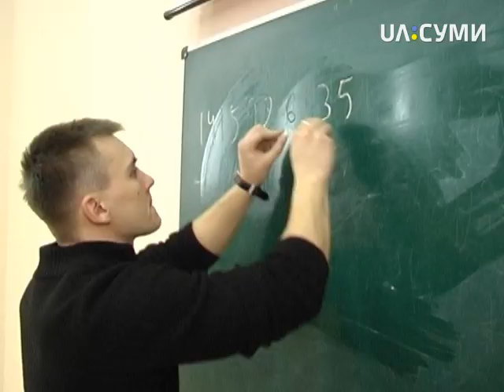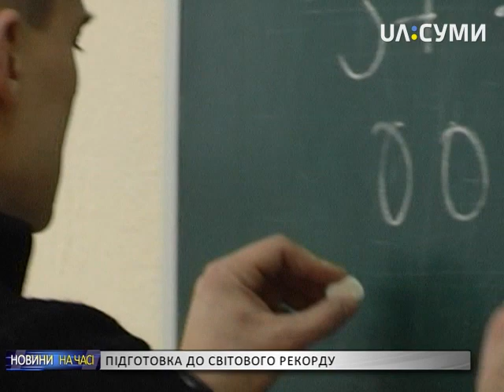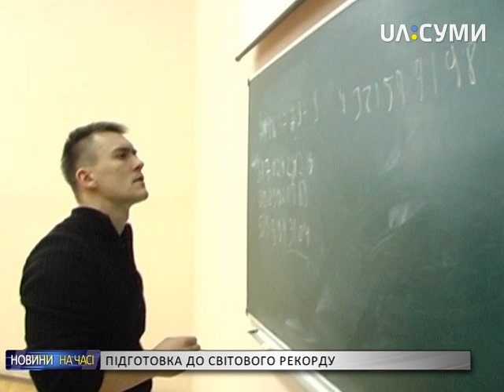Артем Гарін знає десять тисяч знаків після числа Пі і готується до світового рекорду